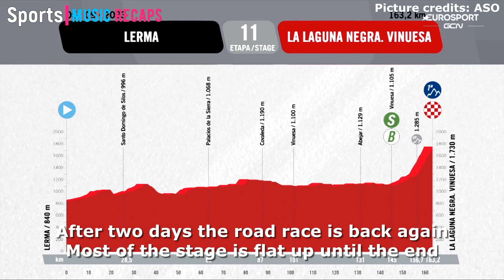Vuelta A España 2023 | Stage 11 - SONG RECAP (Reupload)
Reupload of my 13th stage song recap now in picture form. Back to stage road racing! A Day for the Break?? :) Here's my song recap!